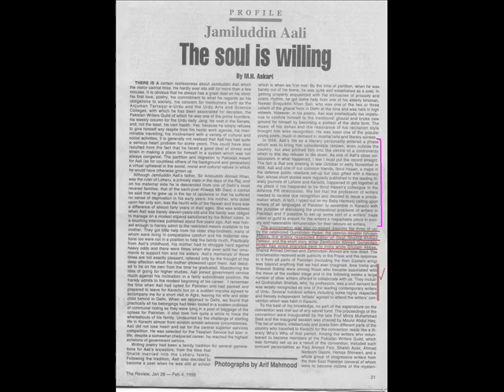Aali recites his Ghazal "Tou Kiya Wo Humko Herr Ik Jurm Ki Saza De Ga"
Indo-Pak Subcontinent's famous poet Jamiluddin Aali of Karachi-Pakistan, recites his ghazal "Tou Kiya Wo Humko Herr Ik Jurm Ki Saza De Ga"